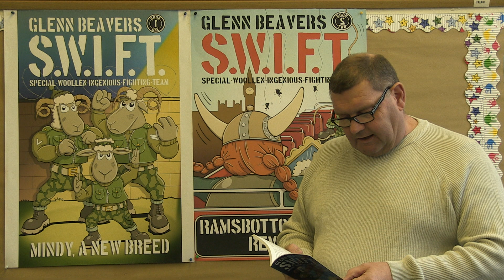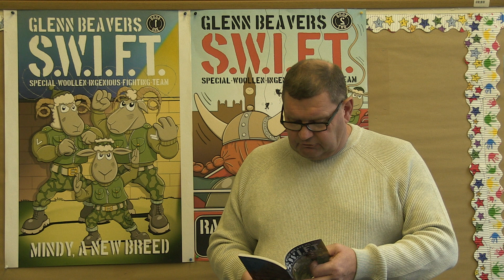S.W.I.F.T. Special-Woollen-Ingenious-Fighting-Team. Mindy A New Breed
Only the best of the best qualify for SWIFT.
Mindy a young ewe, is determined to following her missing father's hoofprints and joins the army. Later she is invited to join SWIFT she even to discovering the truth.
A journey of discovery filled with smiles and a laughs  The first book in the SWIFT series. followed by SWIFT 2 Ramsbottom Betty more adventure and fun.